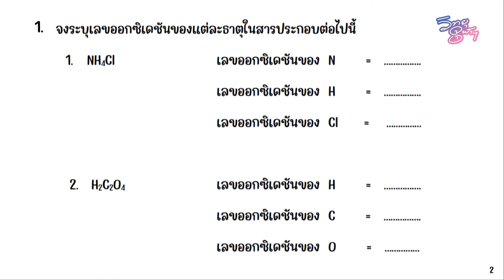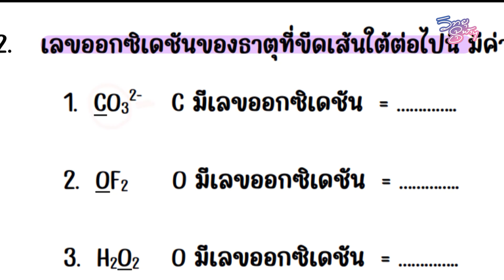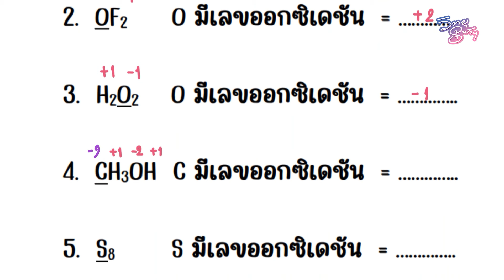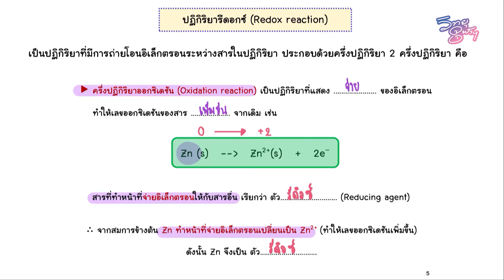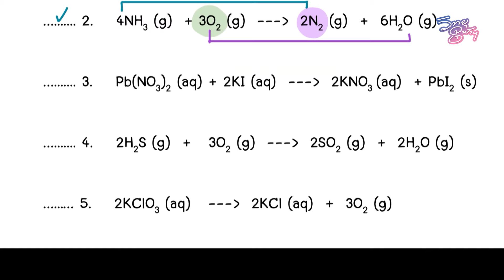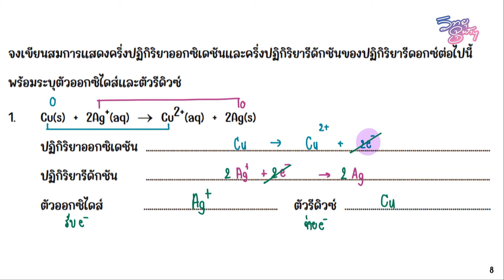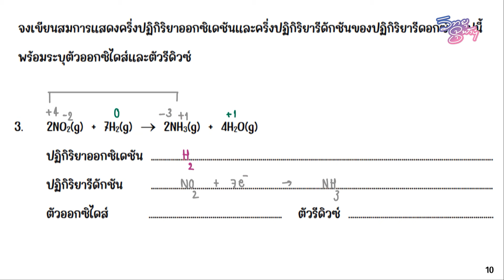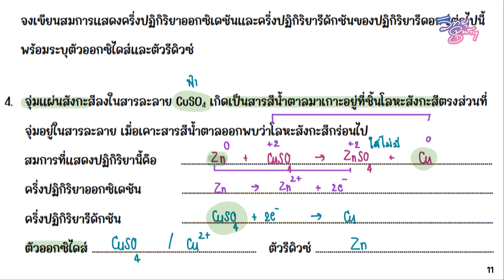วิชาวิทยาศาสตร์พื้นฐาน ตอนที่ 27 (เคมีไฟฟ้า)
พฤหัสบดี  (01/02/67) มาเรียนเรื่องเคมีไฟฟ้า
ในช่วงห้องเรียนออนแอร์ รายการเปิดประตูสู่มหาวิทยาลัย
เวลา 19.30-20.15 น. ทาง Chula Radio Plus FM 101.5 MHz
โดย อ.รัฏฏิกา ตั้งพุทธิพงศ์ โรงเรียนสาธิตจุฬาลงกรณ์มหาวิทยาลัย (ฝ่ายมัธยม)
ชมคลิปการเรียนย้อนหลังและดาวน์โหลดเอกสาร ฟรี ได้ที่
ติดตามหรือสอบถามเพิ่มเติม